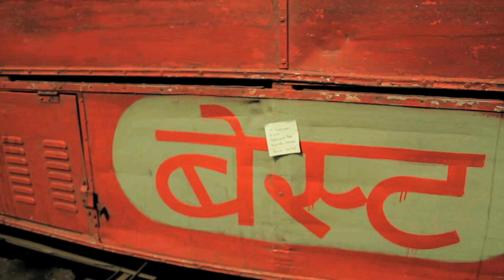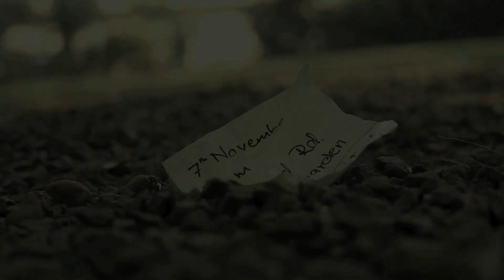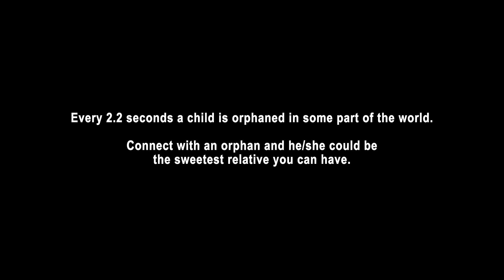You're Invited (Short film/Initiative by Tabish Shaikh and Deepak Rawat)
A short film on an invitation to an entire city, is an initiative by Weekend Filmworks to make people aware of how they maybe connected to a lot of people unknowingly.
Help us raise funds for a social cause by sharing this video.